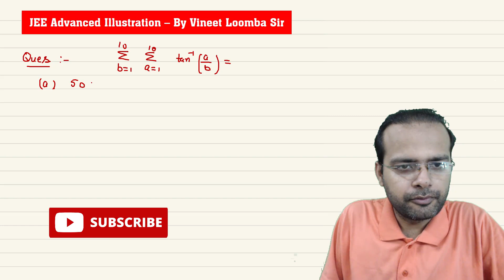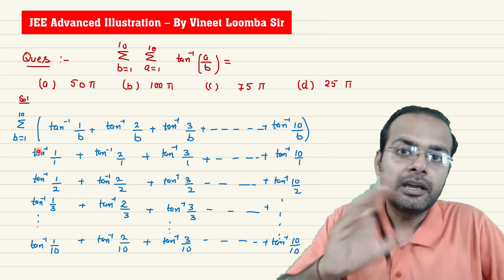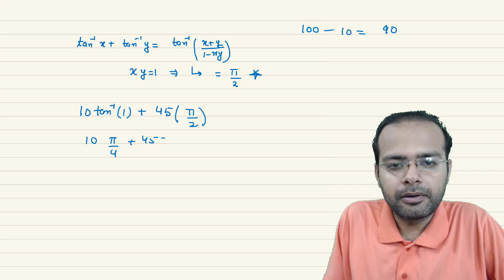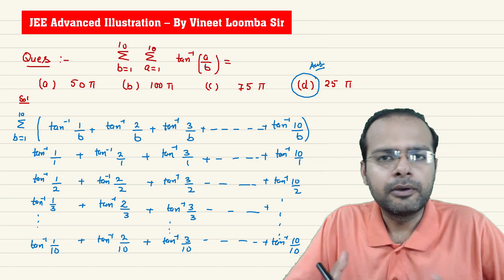JEE Advanced Problem on Inverse Trigonometric Functions | VLSIR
🔥 IIT JEE Mathematics by Vineet Loomba IIT Roorkee 🔥 is a free YouTube channel by Vineet Loomba Sir to help all the IIT JEE Main and Advanced aspirants in their preparation for JEE Mains & JEE advanced. The free videos will help you make a strategy to decode the JEE question paper, learn every detail of the subject and make a study plan that will help you prepare with confidence. I am committed to giving the best guidance for JEE 2022, JEE 2023 and JEE 2024 preparations by analyzing the crucial needs of the students who want to crack the entrance exam and get through IIT JEE. I will be providing you regularly with short notes for jee, short tricks, short cuts for iit jee, tips and tricks for jee main and advanced, previous year questions. Motivational and strategy videos are being uploaded regularly.

🔥About Vineet Loomba Sir:🔥
B.Tech. IIT Roorkee. Top Educator for IIT JEE. 10+yrs teaching experience. Being a Civil Engineering Graduate from Indian Institute of Technology (IIT) Roorkee, Vineet Sir gave up a promising career in Civil Engineering to help students prepare for Engineering Entrance Exams primarily JEE Main and Advanced. His experience, eminence and the number of success stories are known to all. He produced AIR 409 JEE Advanced 2021 purely through Online. He produced 100%ile in mathematics thrice in jee main 2021.  His friendly approach and unconventional teaching style has made him popular amongst students. Students love him and he loves his students. His teaching techniques are very unique which makes even jee advanced problems look easy. His belief in systematic and planned preparation with long term jee strategies has helped numerous students achieve their dreams. Through this platform, he aims to reach out to a large number of students who are willing to seek help from him. He is one of India's TOP JEE Mentor.

📢 Join All Groups through my website.
Search " Vineet Loomba dot com" on google to get it
IIT JEE Help on What sapp Groups
Face book: Vineet Loomba
Insta gram: vineetloomba